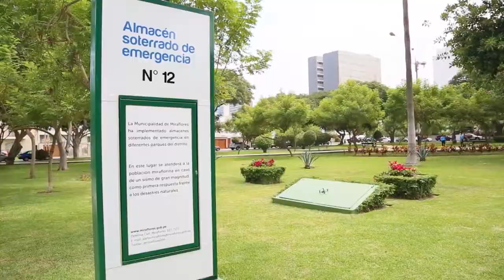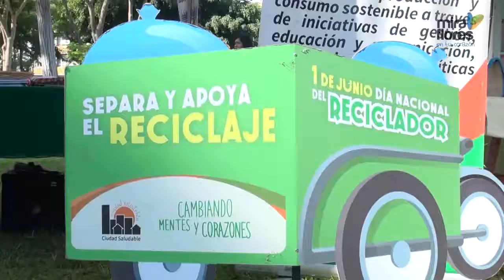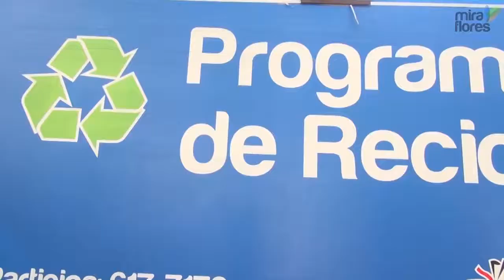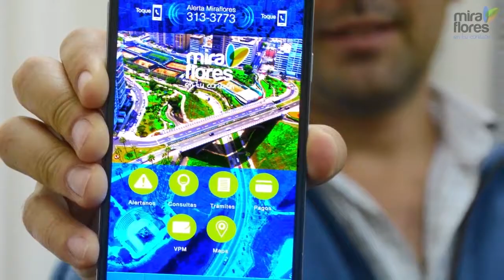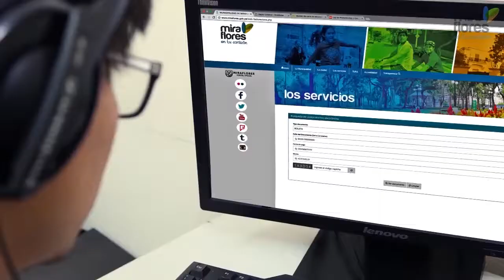BUENAS PRÁCTICAS 2018